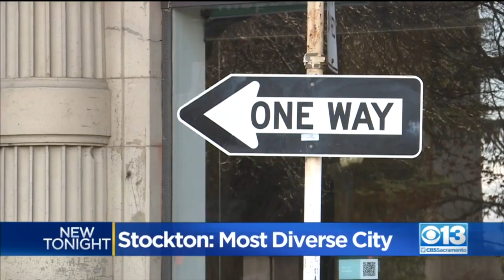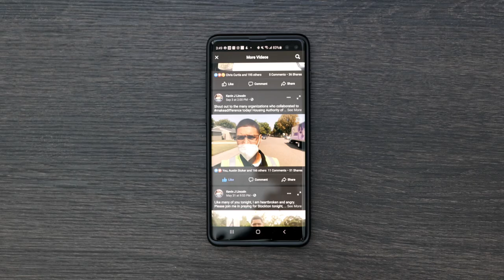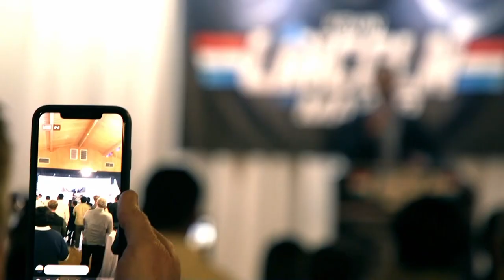Kevin Lincoln : Born to Serve [ Documentary Part 1]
The story of Stockton Mayor, Kevin Lincoln. Part 1 of 4.
Who is Kevin Lincoln? Learn about Kevin and how he's deeply embedded into the community.
See the documentary that tipped the scales in the 2020 election for the mayors seat.

Directed, shot and edited by Drex Lee